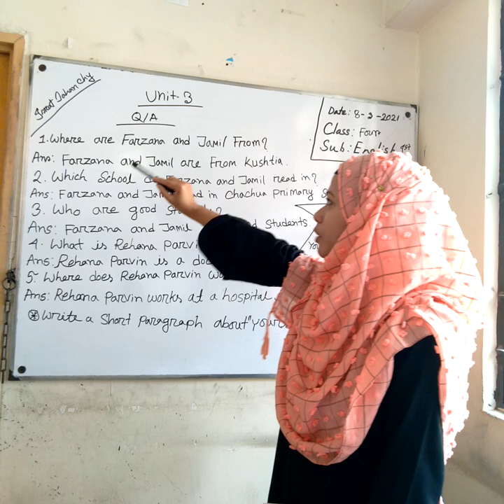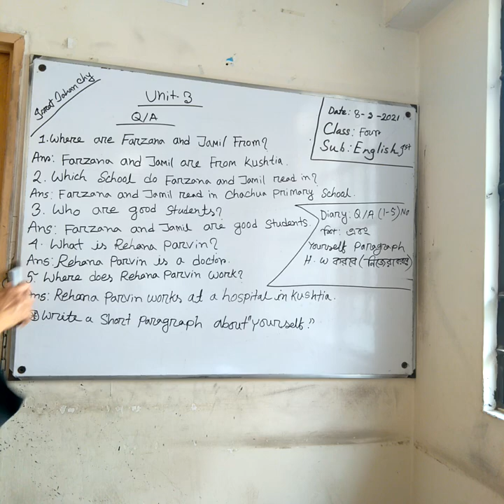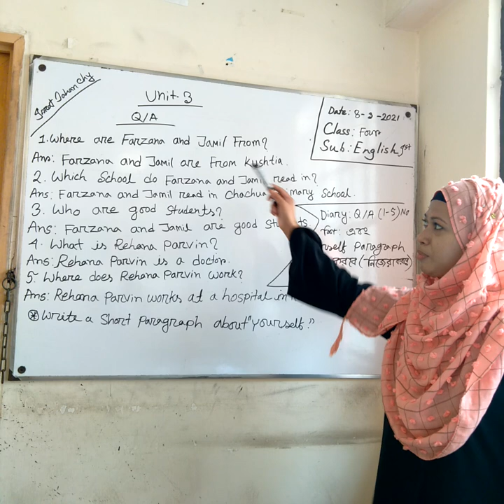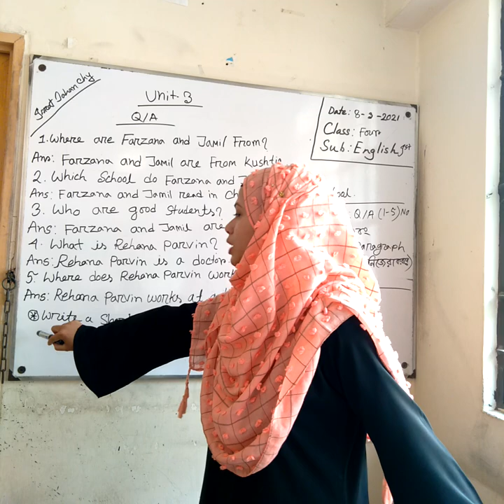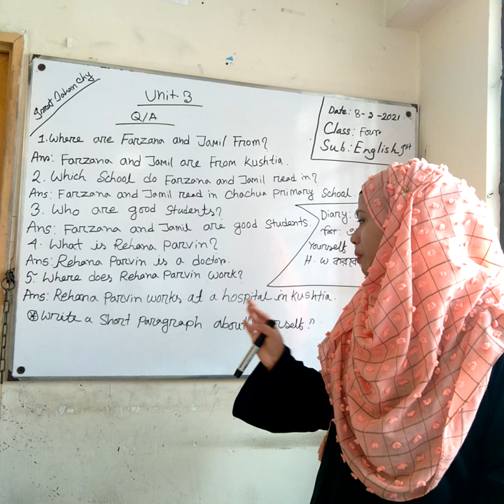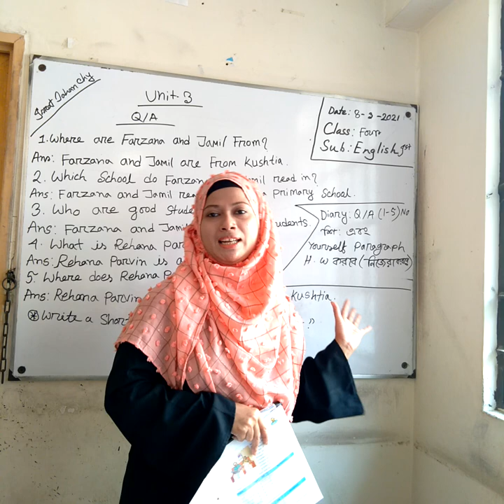class :4 subject :English 1st Paper